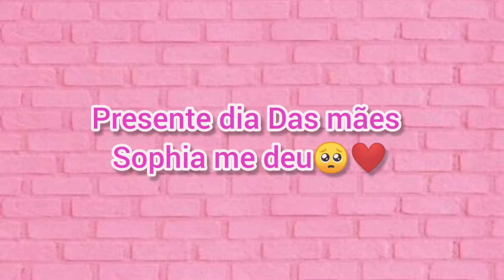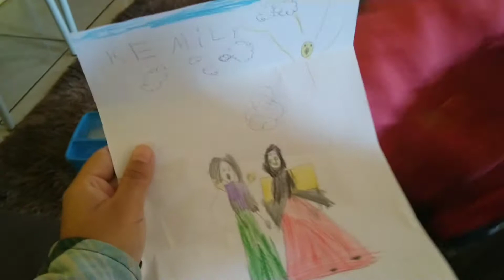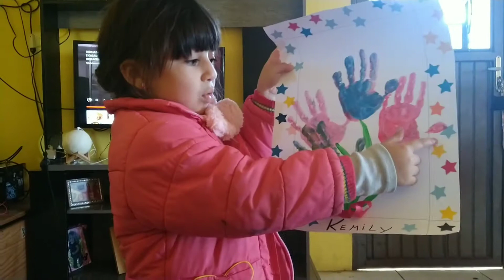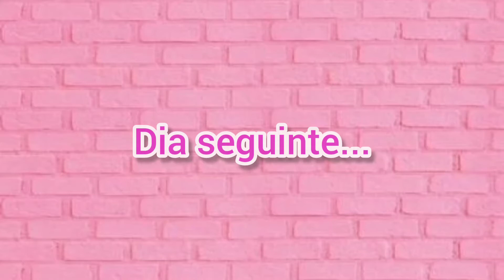VLOG DIA DAS MÃES | LANCHE DO IFOOD + ERICA NA COZINHA 😋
Me segue lá no Instagram, se quer me vê mais de pertinho 😊

COMPRAS DO MÊS NO STOK CENTER ATACADISTA | O QUE DEU PRA COMPRAR COM 450 REAIS | Erica Suely 😊